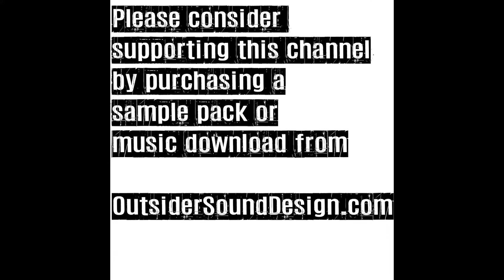TEST SERIES Audio Damage ADM12 Neuron Eurorack with Mojo Hand FX El Guapo Fuzz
Audio Damage ADM12 Neuron Eurorack distorted / destroyed with Mojo Hand FX El Guapo Fuzz.

The purpose of “TEST SERIES” is to focus on the sound design possibilities of various gear combinations. This series is not musical nor does it serve as an instructional video.  It is all about sound potential.

Please consider supporting this channel by purchasing a sample pack or music download